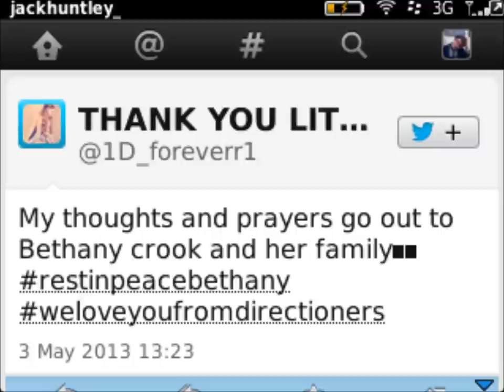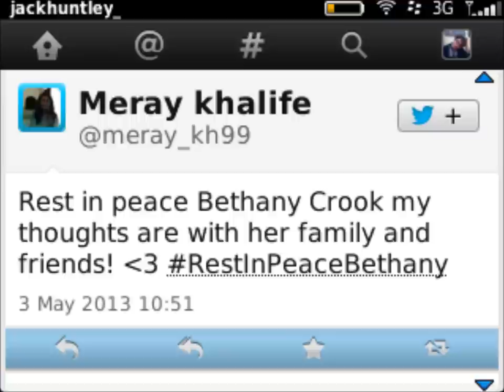Beth Crook Tribute Video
Beth was loved and adored by many, she touched so many people during her short but sweet time on this planet. Sleep tight beautiful, we all miss you.